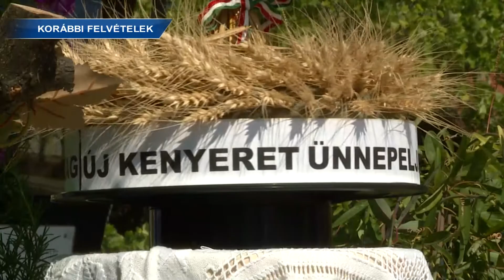Krónika: Ismét megnyitotta kapuit a Vigyázó Sándor Művelődési Központ (2020.07.07.)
Több mint 3 hónap elteltével június végén ismét megnyitotta kapuit a Vigyázó Sándor Művelődési Központ.